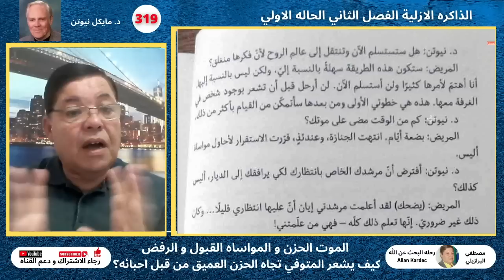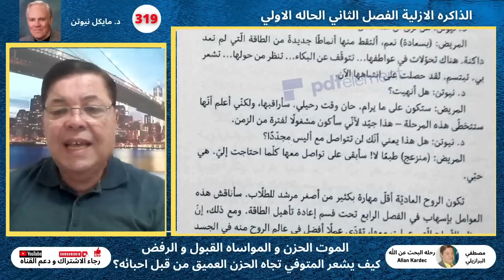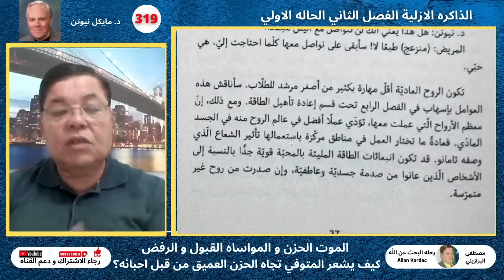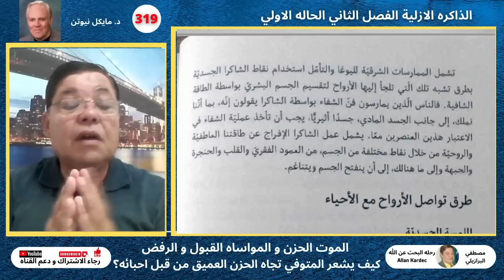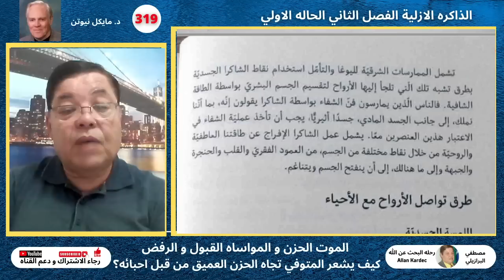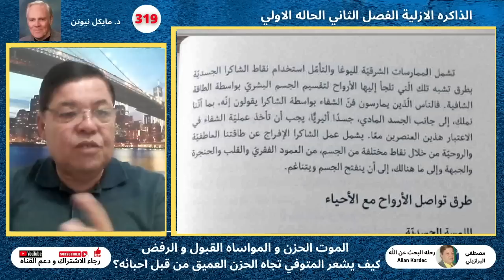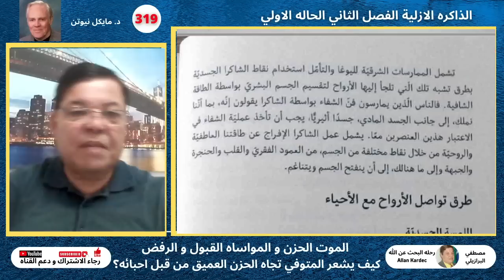319 الذاكره الازلية الفصل الثاني الحاله الاوليالموت الحزن و المواساه القبول و الرفض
كيف يشعر المتوفي تجاه الحزن العميق من قبل احبائه؟
د. مايكل نيوتن

الفصل الثاني ـ أرواح سعيدة
الفصل الثالث - الأرواح في حالة وسطى
الفصل الرابع - معاناة الأرواح
الفصل الخامس - الانتحار
الفصل السادس - المجرمين التائبين
الفصل السابع - الأرواح الخشنة
الفصل الثامن - التجارب الأرضية